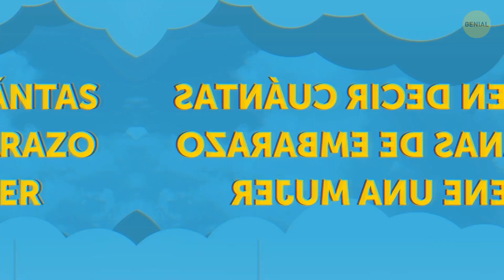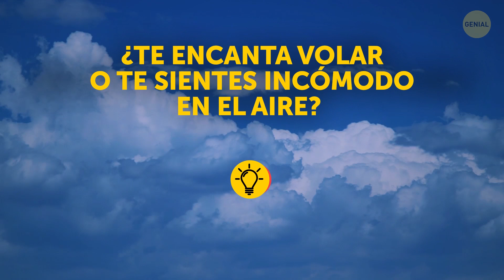8 Detalles que los asistentes de vuelo notan en 3 segundos cuando abordas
Buenos días y bienvenido a bordo: si eres un viajero frecuente, escuchas mucho esta frase. En el momento en que te saludan, la tripulación también está revisando algunos detalles importantes sobre ti: desde tu físico hasta tu estilo de joyería.

También se darán cuenta si eres su colega, tu estado de salud general es importante para ellos, pueden decir cuántas semanas tiene una mujer embarazada, les importa si eres amable con ellos y recuerdan si eres hostil. ¿sin embargo por qué ?

Marcas de tiempo:

Se darán cuenta si eres su colega 0:23

Revisarán tu material de lectura 0:45

Tu edad es un gran problema 1:45

Tu estado de salud es importante para ellos 2:35

Les importa si eres amable con ellos 3:25

Ellos recuerdan si eres hostil 3:45

Evitar el contacto visual dice mucho 4:10

Se dan cuenta de cómo tratas a otros pasajeros 4:30

Ellos sabrán si eres aerófobo 5:30

La forma en que te vistes puede marcar la diferencia 6:06

Pueden seleccionar viajeros frecuentes 7:34